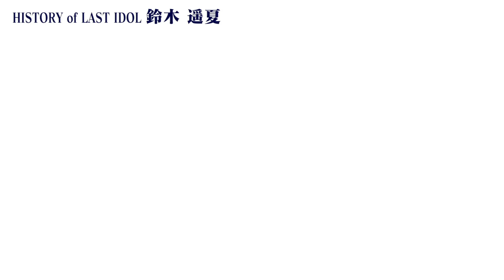【ラストアイドルの本音】鈴木遥夏 編 〜再編集版〜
秋元康プロデュース、究極のアイドルグループ「ラストアイドル」
メンバーのこれまでの歴史をそれぞれ個別に振り返りながら、当時の裏側や本音を紐解いていくヒストリー動画！

※権利上の都合により、オリジナル版の映像・音声の一部をカットしております。

◆テレビ朝日「ラストアイドル 〜ラスアイ、よろしく！〜」（毎週金曜深夜1:20～OA）※一部地域を除く